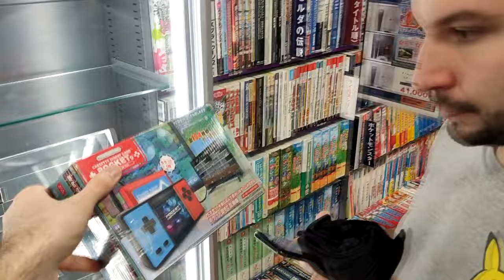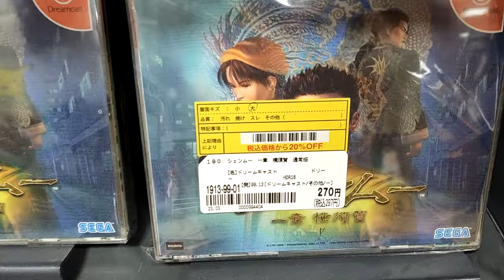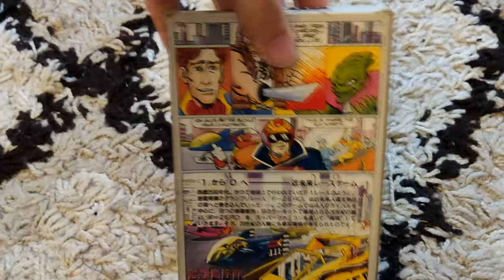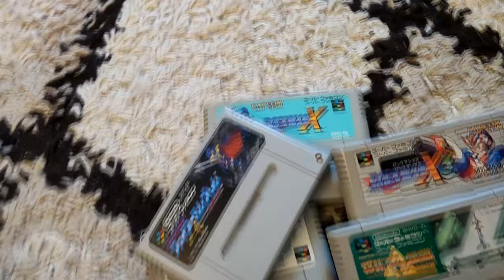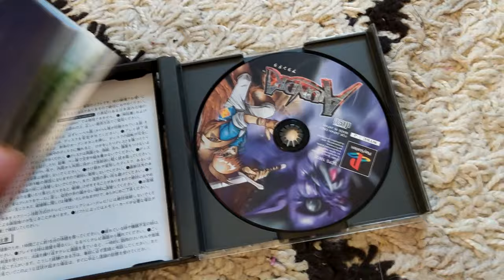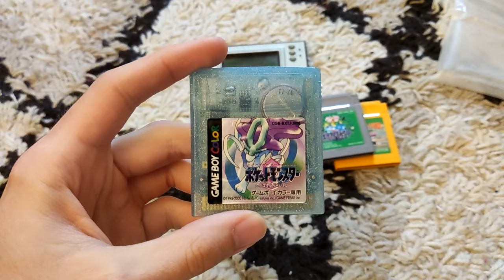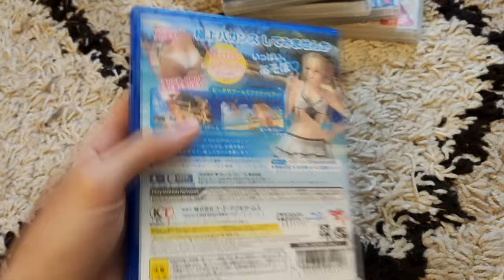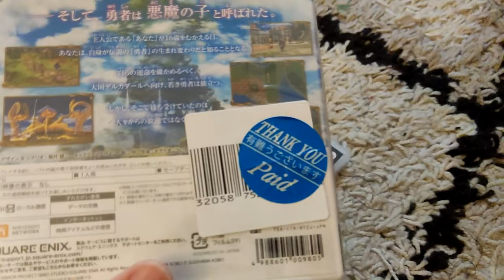POV : Tu visites ta Première Boutique de Jeux au Japon